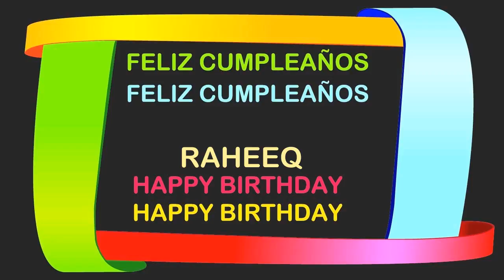Raheeq Birthday Postcards & Postales